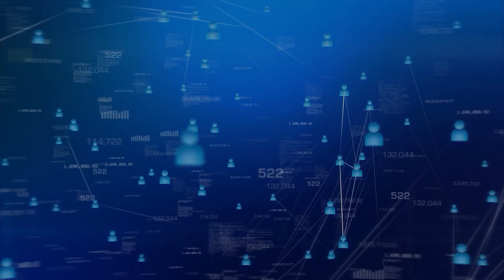Куда уходит российская нефть? Что сегодня происходит в нефтегазовой отрасли в России?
Как развивать свой бизнес и где искать новые возможности для роста? Какие главные качества и навыки присущи хорошему лидеру? С чего начать строить свой бизнес и какие сотрудники самые ценные на рынке труда в настоящий момент. На все эти вопросы ответит гость этого выпуска, Сергей Догадин.
А также узнаем, как развивается нефтегазовая отрасль России в современных реалиях и замёрзнет ли Европа без российской нефти и газа.

Сергей Догадин – ООО «Юнайтед Солюшнс», резидент бизнес-сообщества «Эквиум» Москва.

 Интервьюер – Борис Альхимович, основатель event-агенства Redday.

00:00 В этом выпуске
00:25 Сергей Догадин. Что ждёт нефтегазовую отрасль России в ближайшем будущем
02:25 Как зарабатывать в нефтегазовой отрасли без продажи нефти
07:44 Самые ценные сотрудники, которых сейчас не хватает
10:22 Новые направления поставок нефти и газа из России
14:06 Как расширять и масштабировать свой бизнес
15:27 Как построить успешный бизнес
20:20 Самый главный навык в предпринимательстве
22:59 Важное качество хорошего лидера

👉 Понравилось видео «Куда уходит российская нефть? Что сегодня происходит в нефтегазовой отрасли в России?»?